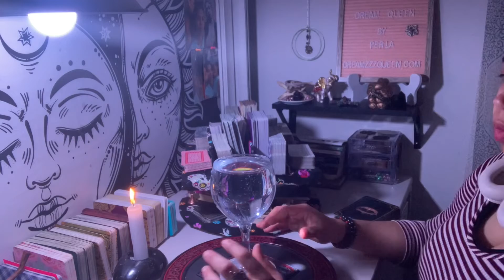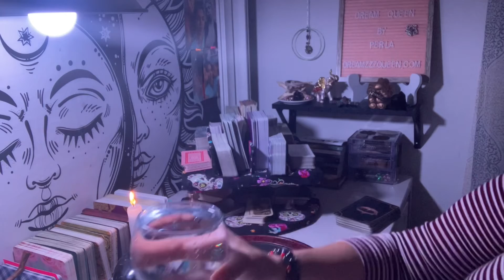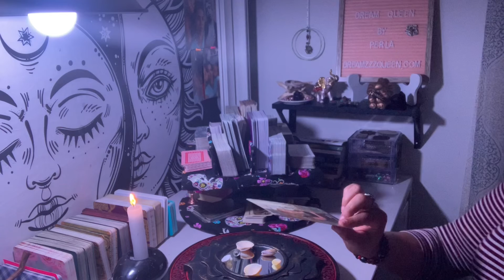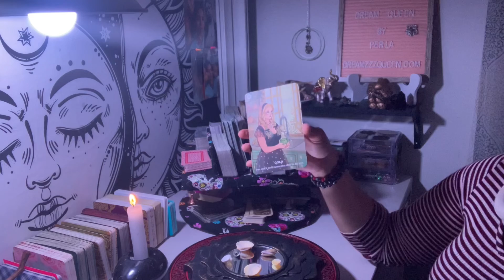SAGITTARIUS ~ PASSION AND IN LOVE~ WEEKLY ENERGY (MAY 30-JUNE 5) (PERLA’s GIFT)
SONG: Like I'm Gonna Loose you by Meghan Trainor , John Legend